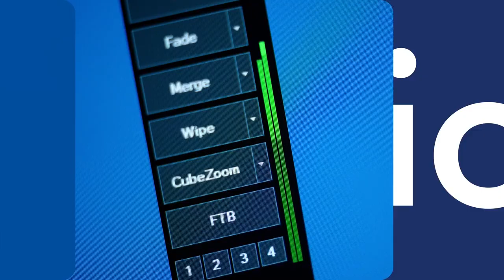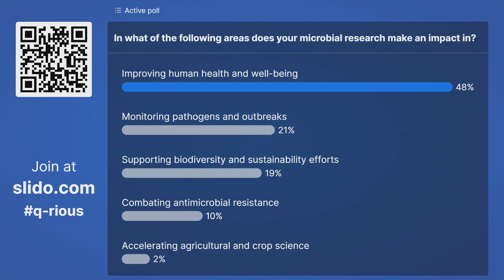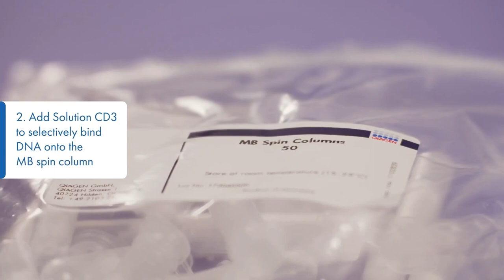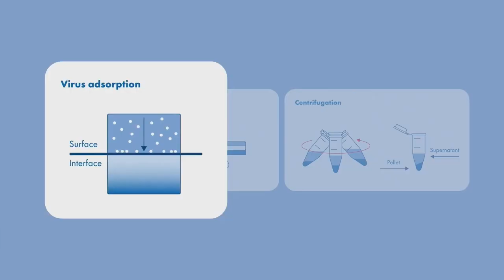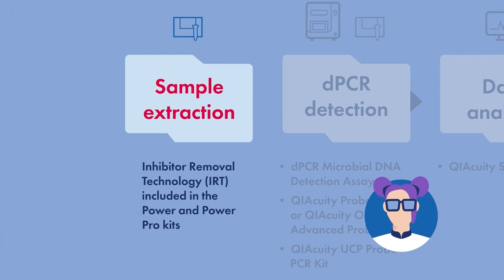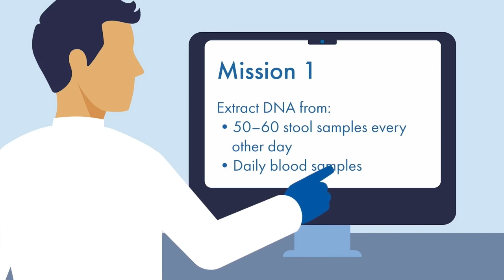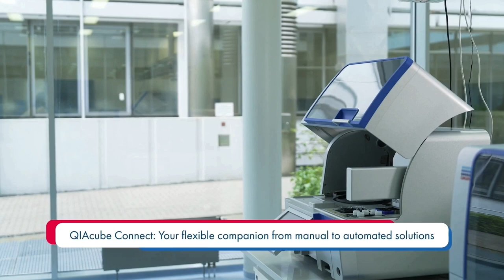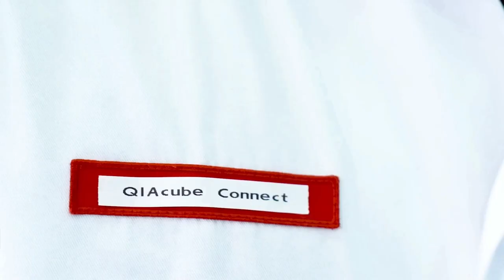Q-rious - Episode 3 | What's bugging you? Microbial secrets revealed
Join microbiome experts for infotainment and tricks & tips revolving around all aspects of a microbial research laboratory.

Request a trial offer for the QIAamp PowerFecal Pro WGS SeqSet

Request a trial offer for the DNeasy PowerSoil Pro WGS SeqSet

Show highlights include:

✅ How microbiome research is changing the world.
✅ Tips for preparing nucleic acid from challenging samples & sources.
✅ Bacteria, fungus, archaea, viruses.
✅ Soil, water, wastewater, human and beyond.
✅ An exploration of NGS and dPCR for microbial ID.
✅ Discussion of which automation is the right fit.